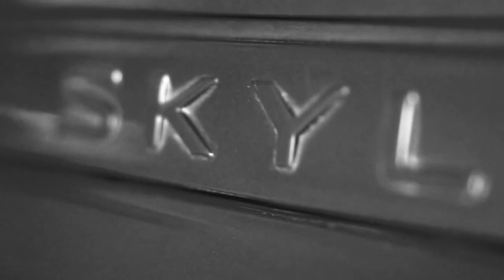BUMANAT AKO KAY KIN JACOB(KINILIG SI KABIBEG)